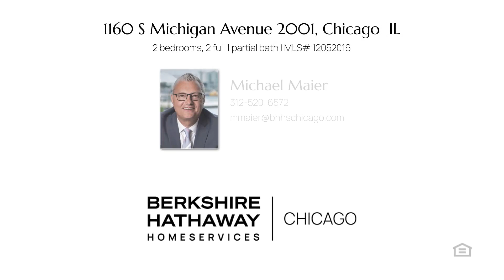Home for sale - 1160 S Michigan Avenue 2001 Chicago, IL 60605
$635,000
1160 S Michigan Avenue 2001 Chicago, IL 60605
2 bedrooms, 2.1 baths, 1,571 square feet, MLS# 12052016

Experience the epitome of urban living in this exquisite 2-bedroom, 2.5-bathroom condo located right on S Michigan Avenue. Situated on a high floor, this 1,571-square-foot condo boasts stunning, unobstructed views of Lake Michigan and Grant Park, offering a lifestyle of luxury and convenience. Step into an expansive living space flooded with natural light, thanks to the coveted southeast corner home with floor-to-ceiling windows that frame panoramic vistas of the lake, park, and city skyline. The open gourmet kitchen is equipped with stainless steel appliances, stone countertops, a breakfast bar and ample cabinet space. Enjoy stunning sunrises over water from the lavish east-facing primary bedroom featuring a huge walk-in closet and a spa-like ensuite bathroom with stone finishes complete with a soaking tub, separate shower, and dual vanity sinks. The generously sized second bedroom offers privacy and comfort for guests, with easy access to a full ensuite bathroom. Enjoy breathtaking sunrises and twinkling city lights from your covered private balcony, the perfect spot for morning coffee or evening relaxation. Nestled in the heart of the South Loop, you'll be just steps away from world-class dining, shopping, entertainment, and cultural attractions. Easy access to public transportation and major expressways make commuting a breeze. Residents enjoy access to a comprehensive suite of amenities, including a newly updated top-floor fitness center with amazing city, park and lake views, sundeck, party room, 24-hour doorman and on-site management. Deeded parking space included in price.

Represented by:
Michael Maier, Berkshire Hathaway HomeServices Chicago